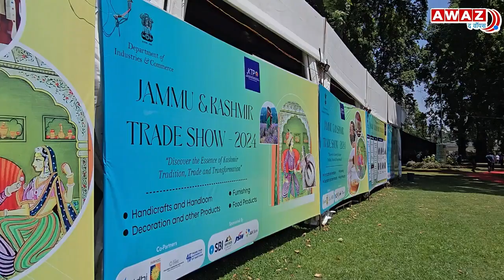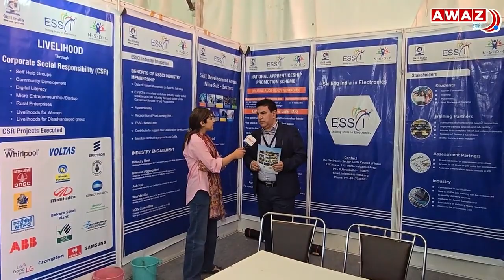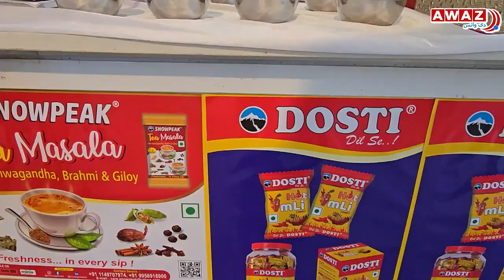J&K Electronics & IT conclave in Srinagar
J&K Electronics & IT Conclave 2024 was held today at J&K Heritage Arts Emporium. This event was organized by the Jammu and Kashmir Trade Promotion Organization (JKTPO) in collaboration with the Electronics and Computer Software Export Promotion Council (ESC). The conclave  featured two knowledge sessions focusing on the latest trends and technologies in the Electronics & Information Technology sectors. Large number of local and non local entrepreneurs had setup their stalls which helped them in building contacts and promoting their goods among different stakeholders throughout the country.